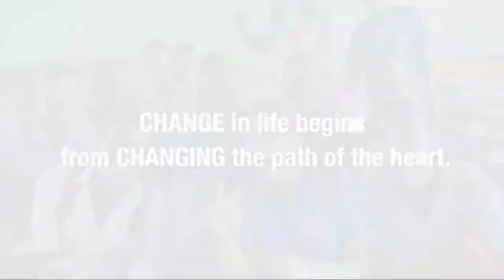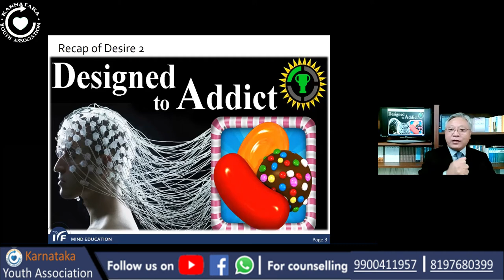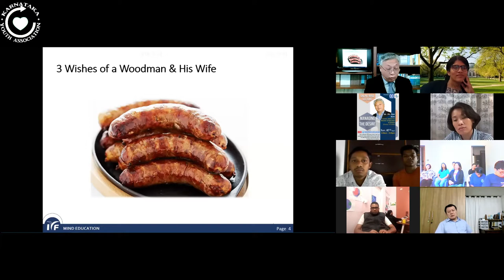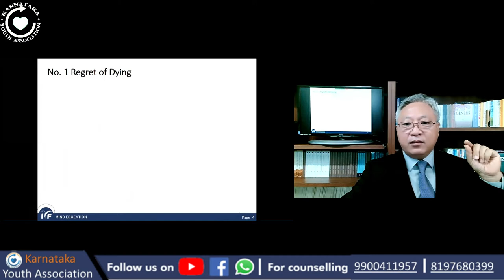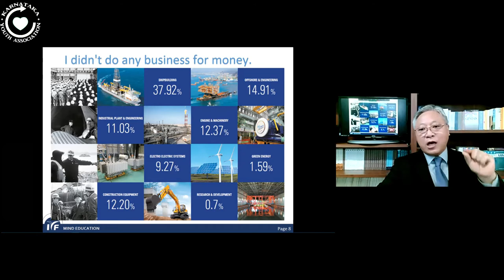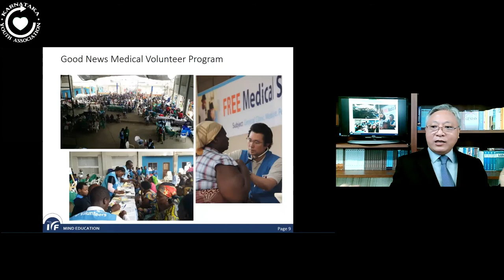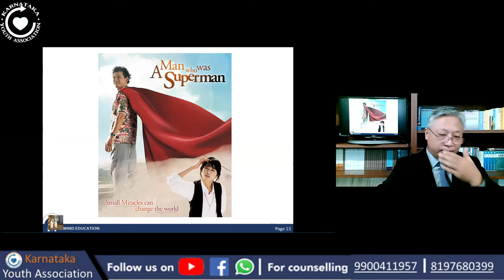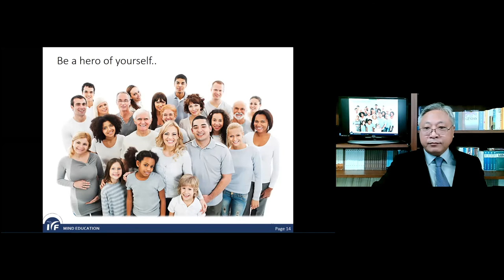Online Mind Lecture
Greetings from Karnataka Youth Association!!

🍁This time we have an eminent person who will talk about "Managing the Desire".

🍁Mr.Jin Hee Kim was the former advisor to the  Minister of Education, Jamaica.

🍁Most of the people, especially youngsters are dragged by their desires.Its like an  expensive car without breaks.

🍁Mind education helps people to have self control and allows them to live a limitless life without any mental boundaries.

Kindly join the lecture on🍁07th Nov(Sat)